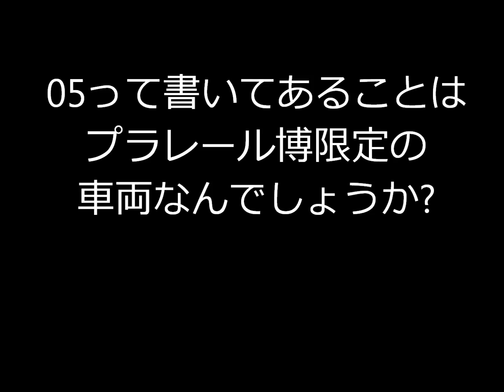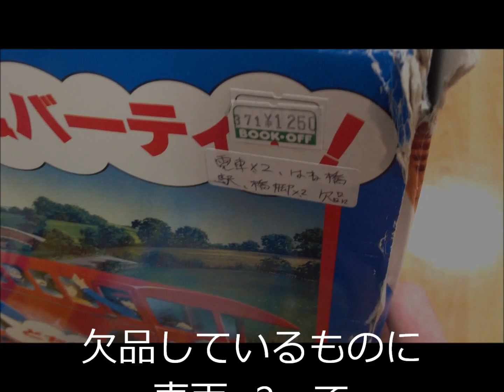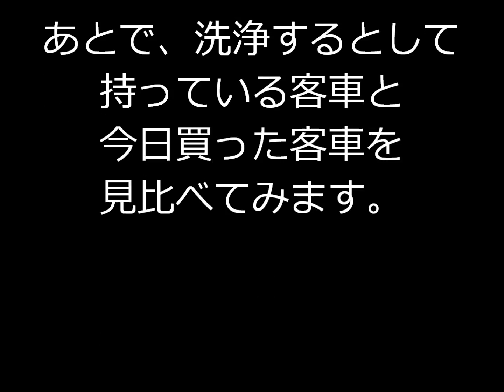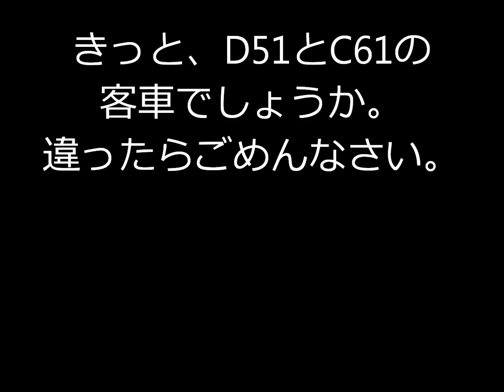某中古店のプラレールが大変なことになっている件についてPart141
【Amazonで購入】激安プラレールはこちら